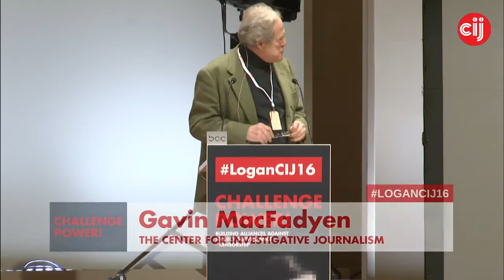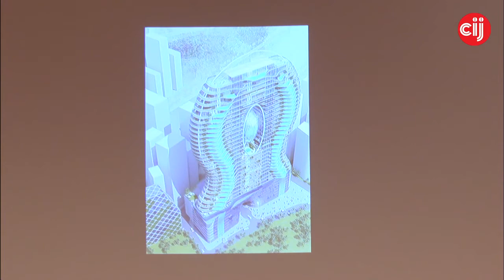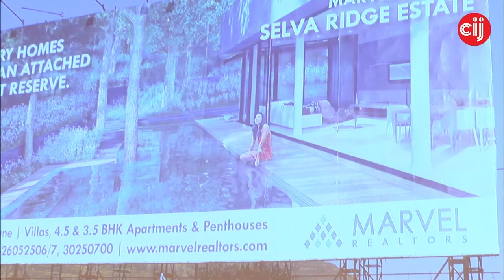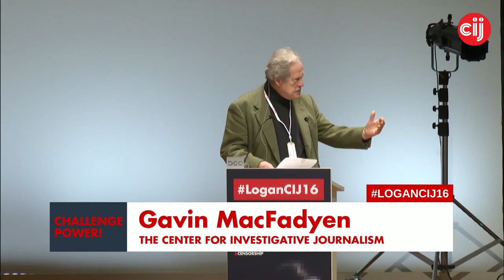Logan CIJ16 Challenge Power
Palagummi Sainath and Gavin MacFadyen

We live in an era of social, economic and environmental crises; an era where war rhetoric and fear are being used to justify and increase control and surveillance. Physical and digital barriers are being erected both publicly and in secret to obscure the truth, so it is absolutely necessary to challenge power. Although highly technical research is often the methodology of choice for investigators, the acquisition of critical evidence also relies on methods both intensely personal and unique.

Palagummi Sainath single handedly and courageously exposed major crimes in the Indian countryside where over 285,000 farmers have committed suicide. His work is widely read in Asia and he is the recipient of major awards for journalism. His work has included studies of the ignored and forgotten foot soldiers of the Indian independence movement.